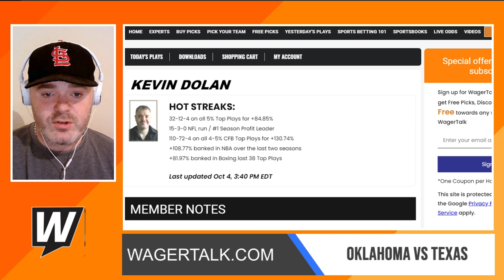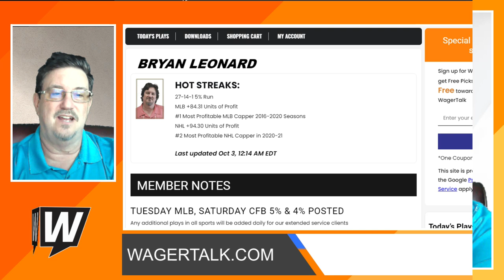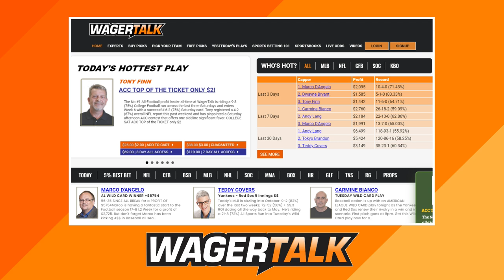Oklahoma Sooners vs Texas Longhorns Picks, Predictions and Odds | Red River Betting Preview | Oct 9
🏈 Oklahoma Sooners vs Texas Longhorns betting picks, predictions and odds for their Red River showdown on Saturday, October 9 2021 at 12:00pm ET from the Cotton Bowl in Dallas, Texas. Direct from Las Vegas, our panel of professional sports handicappers look at the Vegas odds and offer their expert college football analysis on this Big XII clash between the Longhorns and Sooners. At the time of posting, the WagerTalk Live Odds screen is showing Oklahoma as a -3.5 favorite over Texas, with the over/under sitting at 63.5 points.